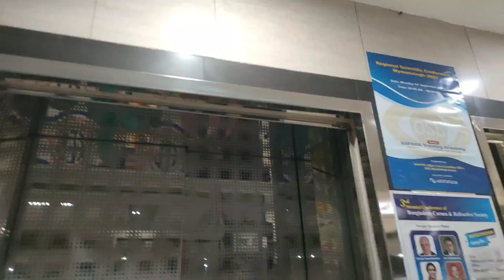ছোট বোনের চোখের ডাক্তার দেখাইলাম।।